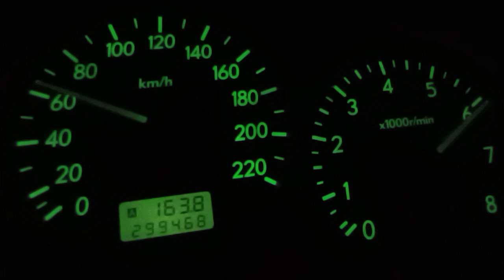Subaru Impreza GD 2.0 N/A acceleration